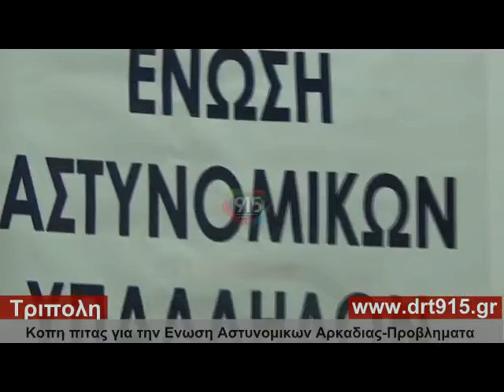Κοπή πίτας για την Ένωση Αστυνομικών Αρκαδίας- Προβλήματα